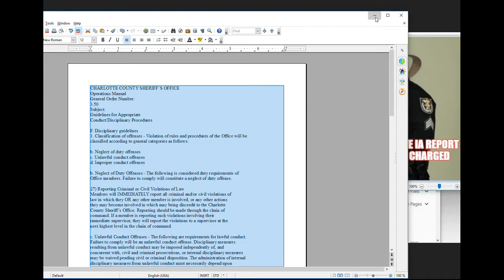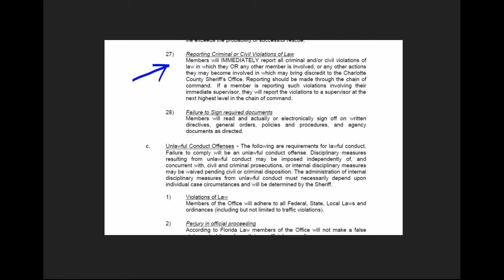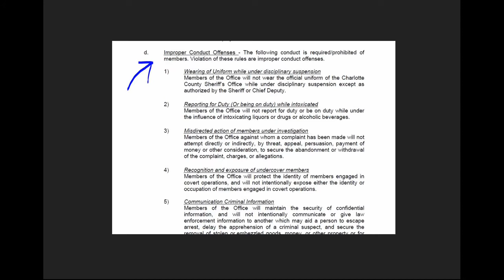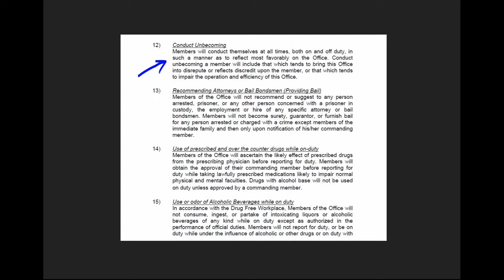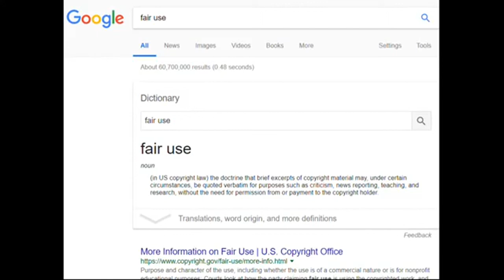CHARLOTTE COUNTY,SHERIFF CODE OF ETHICS VIOLATIONS 4 NOT ARRESTING JAMES WHITE WITH HIS DICK OUT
PUNTA GORDA,PINELLAS COUNTY,Robert Gualtieri,BOB,AL ROLLE,HOMESTEAD,@CCSOFLSheriff,@MyFWC,FWC,LEOAFFAIRS,COLLIER COUNTY,Kasey Wingo,Kevin Rambosk,
NORTH PORT,FLORIDA,POLICE,
sheriff,corruption,charlotte County,
florida,cop,police,pastor,stalking,COPWA­­TCH,COPBLOCK,